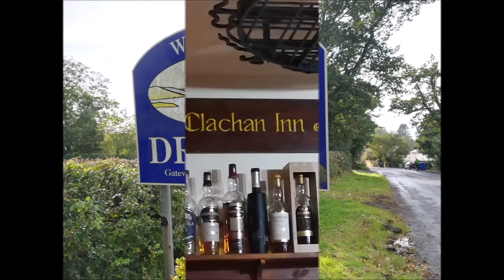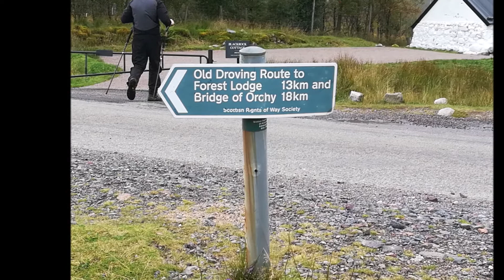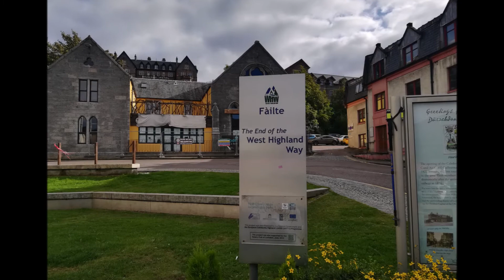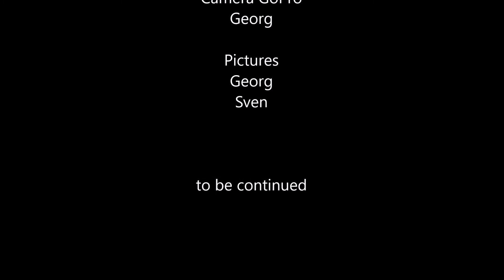West Highland Way September 2019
Unsere erste Wanderung : Der West Highland Way

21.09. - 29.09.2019